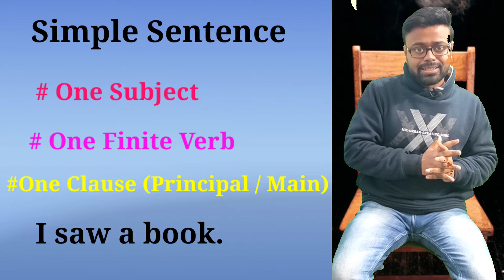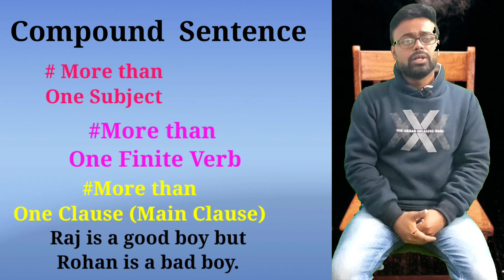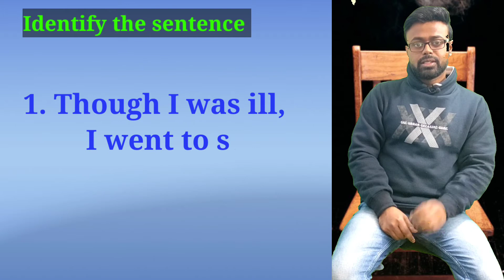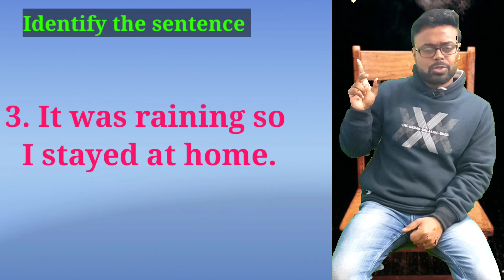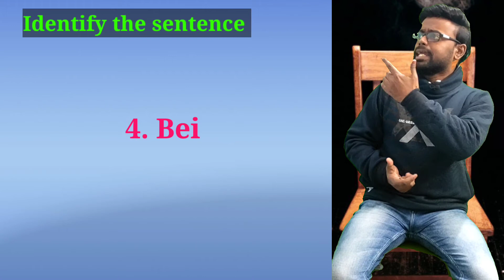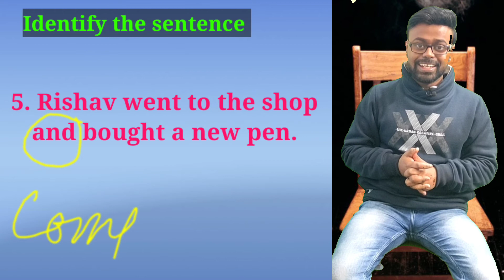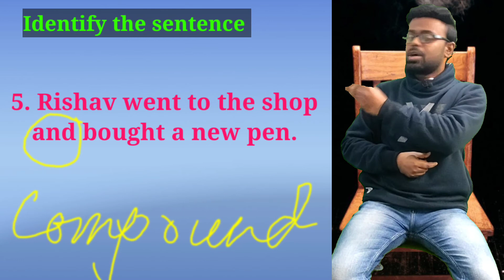Simple, Complex & Compound Sentence#transformationofsentence#simplecomplexcompound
Simple, Complex & Compound Sentence (Part-I)

In this video the basic concept of Simple, Complex and Compound Sentence has been provided